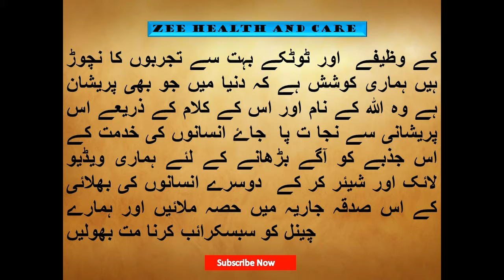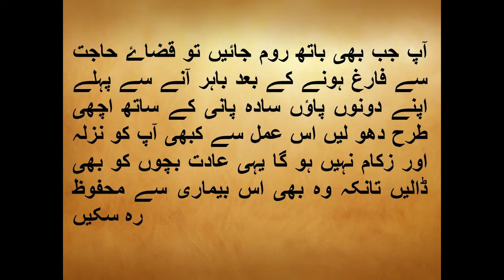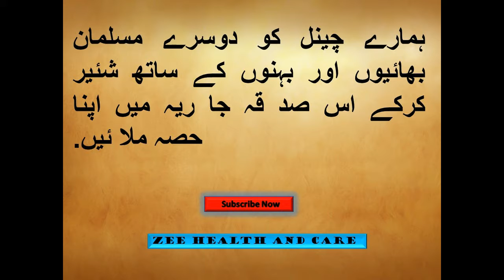nazla zukam ka ilaj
nazla zukam ka ilaj is ek tarikay se